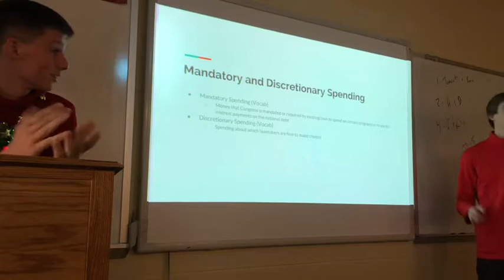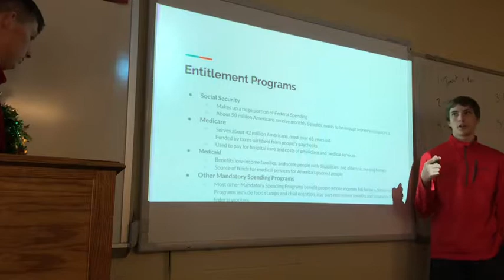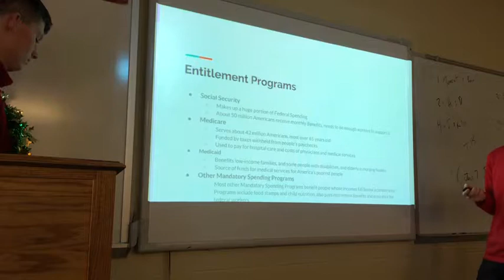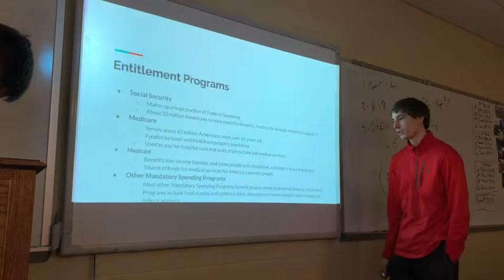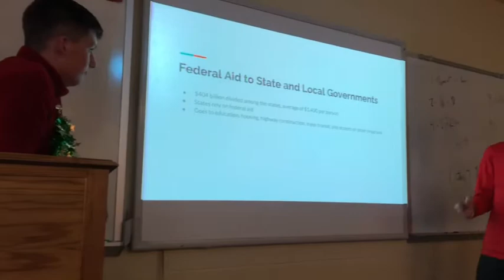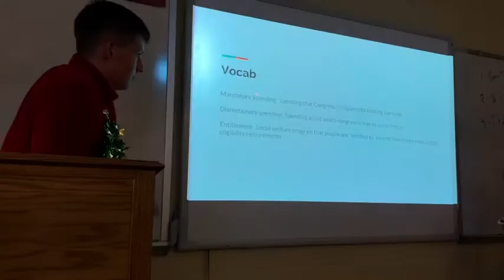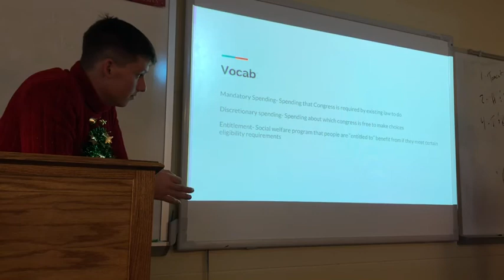14.3 Federal Spending